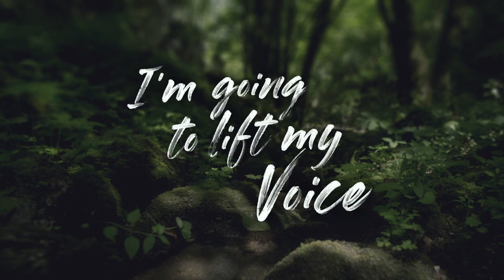First Alliance Orlando Online - May 17, 2020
Thank you for joining First Alliance Orlando for worship today! If you are visiting online for the first time head over to our website, firstallianceorlando.org, and click "I'm New" in the Connect tab so we can connect with you!